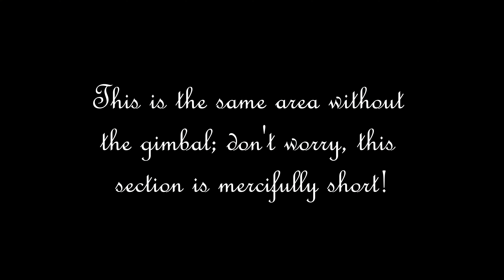Paris Promenade: a walk around the Latin Quarter with new camera equipment!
Hello, everyone! A few months ago I ordered a gimbal off Ebay in order to stabilize my video camera when I walk. It took me a while to figure out how to use this new product and there were moments when I wanted to give up. Today I went for a little walk around this part of the Latin Quarter (Quai St. Michel, Rue de la Huchette, Rue Xavier Privas) and filmed what Paris is like as we near the end of the third confinement. I know I have a long way to go with mastering the gimbal, but it did me some good to go out and try it for the first time.

I release new content every week; most of my footage highlights Paris, but once in a while I do film in other countries, if conditions are safe and travel is permitted, of course.

Camera: Canon EOS 250D; Gimbal: Zhiyuan Crane.